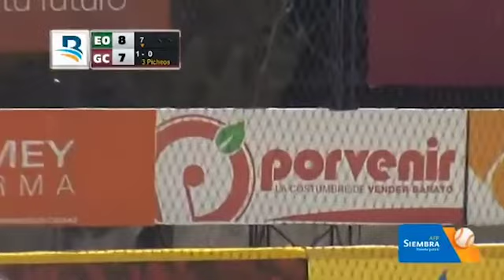José Sirí decide un juego de muchas carreras entre Gigantes y Estrellas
José Sirí conectó doblete remolcador con un corredor en circulación para dar a los Gigantes del Cibao una victoria 9-8 sobre las Estrellas Orientales, que quedaron tendidas sobre el terreno, en el primer partido de la doble jornada de este martes en el estadio Julián Javier de esta ciudad.

Siri ligó el batazo ganador para completar el regreso del equipo local que perdía por una vuelta en el cierre de la séptima entrada.

Las acciones las empató a ocho Kelvin Gutiérrez con un cuadrangular solitario por el prado izquierdo.

El relevista  Ryan Kussmaul se adjudicó el triunfo mientras que Matt Pobereyko fue el serpentinero derrotado.